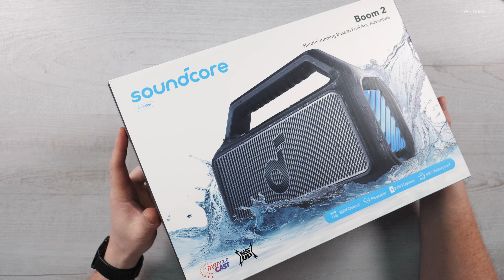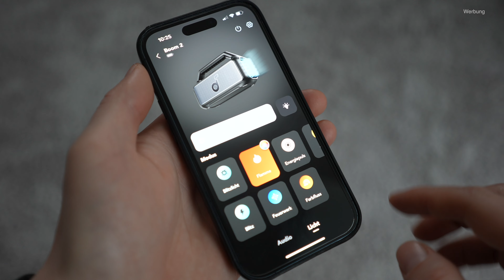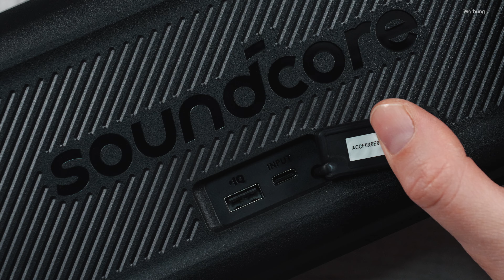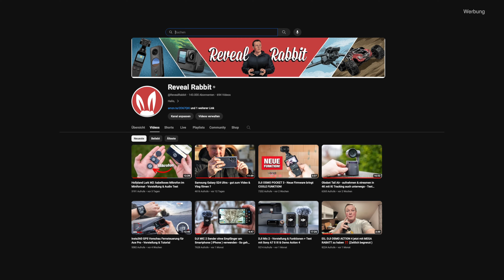soundcore Boom 2 - Guter Bass & Klang zum fairen Preis + Sound Check & Verlosung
In diesem Video stelle ich den neuen soundcore Boom 2 Bluetooth Lautsprecher vor.

So nimmst Du an der Boom 2 Verlosung Teil:
- Kommentieren wieso Du den Lautsprecher erhalten sollst

- Auf Instagram reveal_rabbit folgen
- Bild des Soundcore Boom 2 Liken
- Unter dem Bild kommentieren, wieso Du den Lautsprecher erhalten sollst
- Damit einverstanden sein, dass im Falle eines Gewinnes, nach Erhalt mir Bilder vom Lautsprecher geschickt werden, die ich auf Instagram in einer Story posten darf.

Verlosung Teilnahmebedingungen:

 * Teilnahmebedingungen:
Teilnehmen dürfen alle Zuschauer innerhalb der EU. CH leider ausgenommen. Der Ausgeloste wird am 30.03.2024 von mir über Instagram angeschrieben. Die Person hat 2 Tage Zeit um mir auf meine Nachricht zu antworten und mir die  Versandadresse zu senden. Ansonsten geht das Geschenk an eine andere Person, die ausgelost wird. Verlost wird der soundcore Boom 2 Lautsprecher. Die Preise dürfen nicht getauscht oder übertragen werden.
Eine Barauszahlung sowie Gewährleistung ist ausgeschlossen.

DANKE ! :)